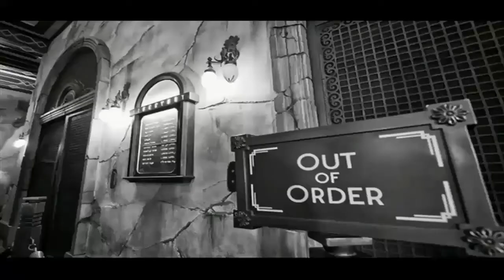Ridley Pearson The Kingdom Keepers, The Return Book One Disney Lands